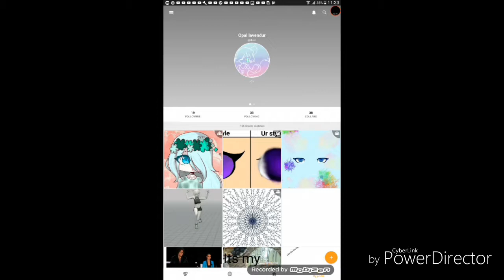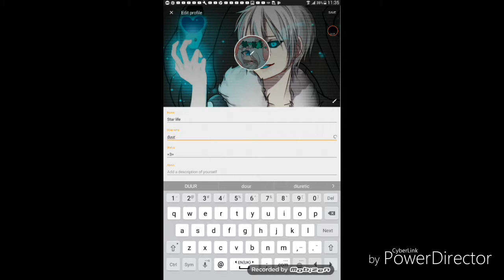Follow me on sketch